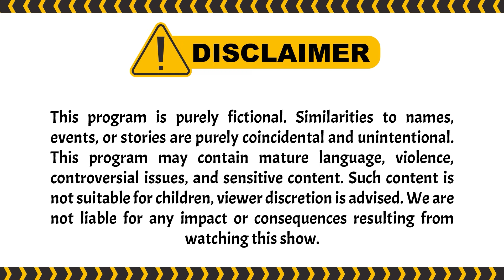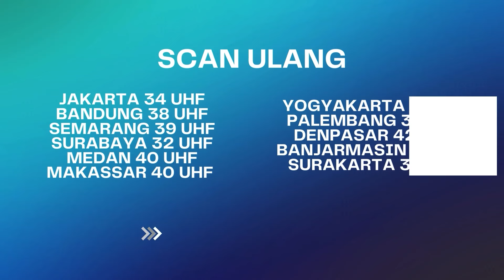Ini Ibu2 Siapa Si!? Bisa2nya Dateng Langsung Ngeklaim Bayi| Berbagi Suami ANTV Eps 67 (8/8)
Aisyah,Setya, Akbar mencari kebedaan pak karto dan bu Jamila. setya yang melihat ke pedulian akbar dengan aisyah membuat dirinya langsung merasa terheran-heran, Cemburu?. disisi lain bianca dihukum oleh pak herman karena Tindakan jahatnya terhadap bokapnya sendiri, apabila bianca berhasil bertahan dalam hukuman herman, bianca akan diberi hadiah apa saja. Namun akhirnya.

000010
000011